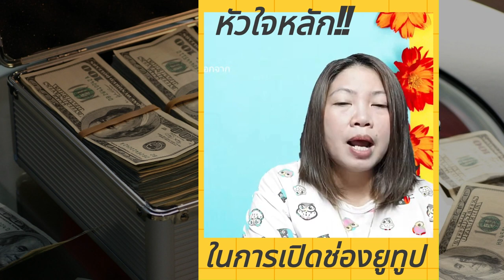เปิดสร้างช่องยูทูป YouTube ง่ายๆ ใหม่ล่าสุด! สร้างช่อง Youtube 2023 ยูทูปเบอร์ ทำแบบนี้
ติดตามพูดคุยกับป้อมที่ 🌱🌿
เพจ facebook : ครูป้อม VDO Money